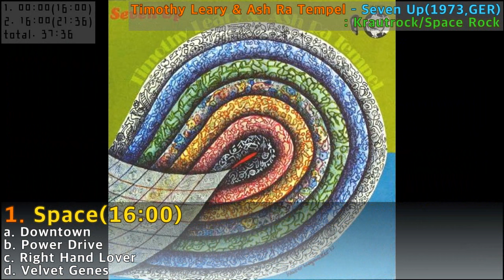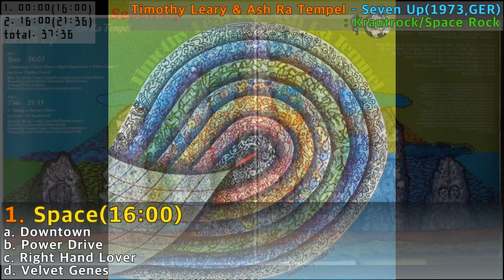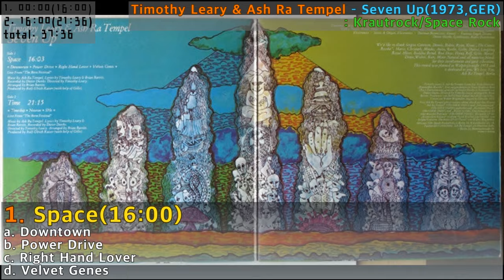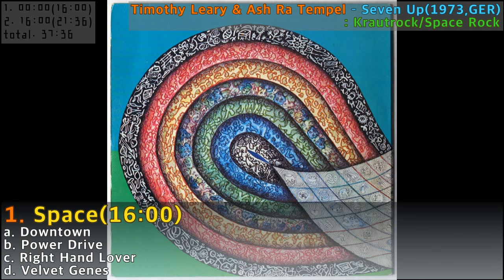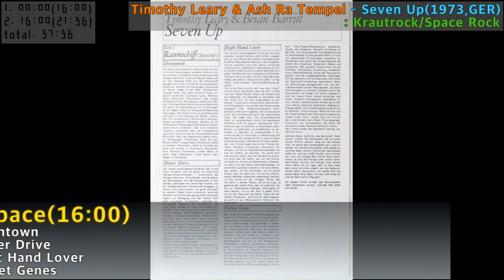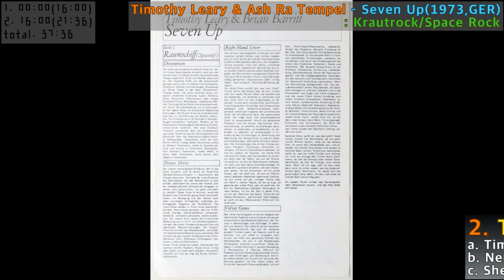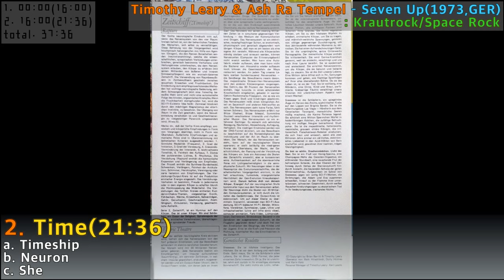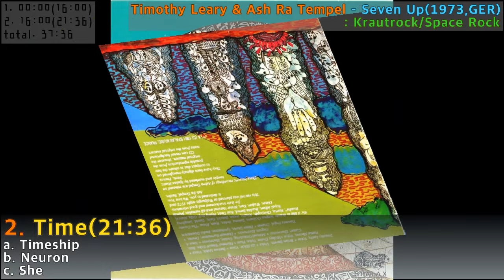[Prog F.A]#146. Timothy Leary & Ash Ra Tempel - Seven Up(1973,GER)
#146. Timothy Leary & Ash Ra Tempel - Seven Up(1973,GER)
: Krautrock
1  Space
1.1  Downtown
1.2  Power Drive
1.3  Right Hand Lover
1.4  Velvet Genes
2  Time
2.1  Timeship
2.2  Neuron
2.3  SHe

Arranged By – Brian Barritt
Bass – Hartmut "Hawk" Enke*
Directed By – Timothy Leary*
Drums – Dietmar Burmeister, Tommie Engel*
Electronics – Hartmut "Hawk" Enke*, Manuel Göttsching, Steve A
Flute – Micky Duwe
Guitar – Hartmut "Hawk" Enke*, Manuel Göttsching
Lyrics By – Brian Barritt, Timothy Leary*
Organ – Steve A
Painting [Cover Paintings] – Walter Wegmüller
Producer [Produced By] – Rolf-Ulrich Kaiser
Producer [With Help Of] – Gille*
Recorded By – Dieter Dierks
Recorded By [Live Aufgenommen] – Kurt Zimmermann
Remastered By – Manuel Göttsching
Sounds [Radio Downtown] – Dieter Dierks (트랙: 1.1 to 1.4)
Synthesizer – Dieter Dierks
Vocals – Micky Duwe
Voice – Bettina Hohls, Brian Barritt, Timothy Leary*, Liz Elliott, Portia Nkomo